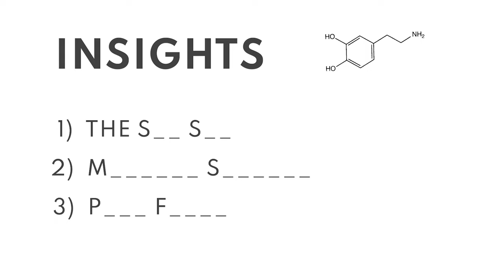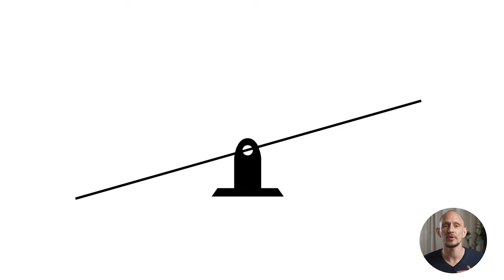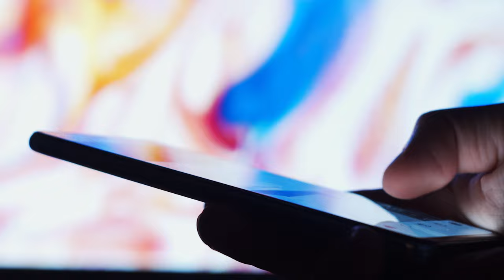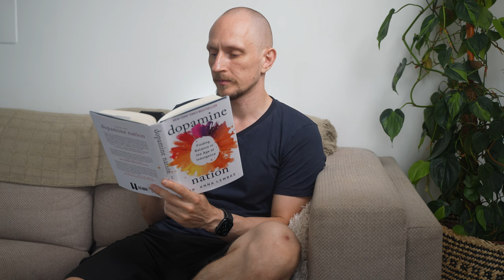How to stop feeling bad. (Dopamine Nation by Anna Lembke)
We live in a world where there’s too much of everything. For every itch you have, there are apps, substances and pills to help you scratch it.
As a result everyone is addicted to multiple things… and that’s basically normal.
But it’s not making us happy.
In this video I’ll share with you the 3 most important lessons I took away from the book Dopamine Nation by Dr. Anna Lembke. Find out why everyone’s dopamine system is getting deep fried and what you can do to regain balance and improve your mental health.

Chapters:
00:00 Welcome to the Dopamine Nation
01:02 The See Saw Effect
05:03 Steps that Work
07:01 How to feel better, long term
09:03 Practical Takeaways
10:03 Dopamine Nation Book Review